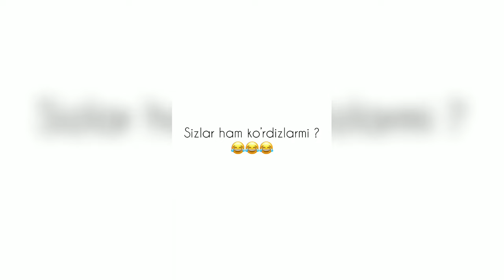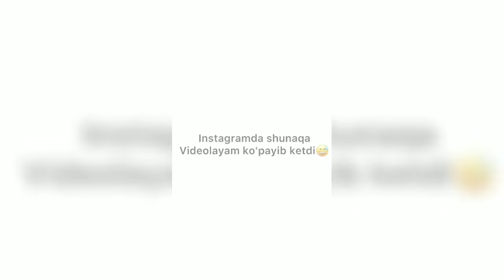xoliqjon vinesdan eng yangilari top 10. xotin quli xoliq. xoliq 2022